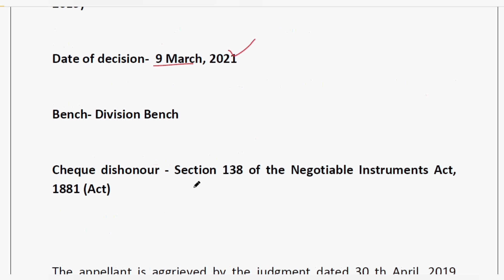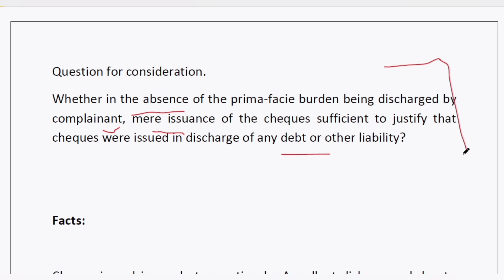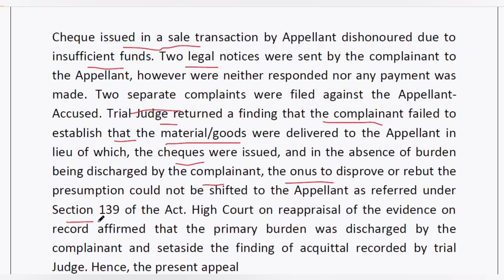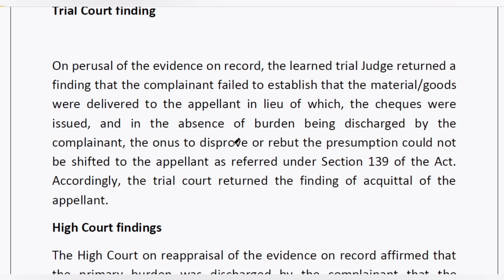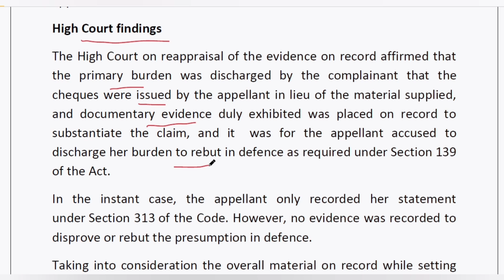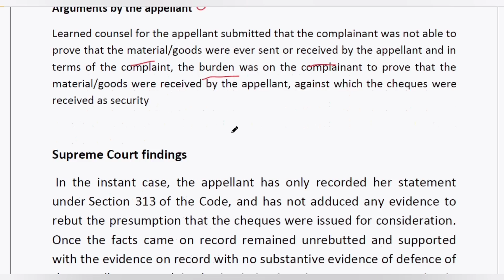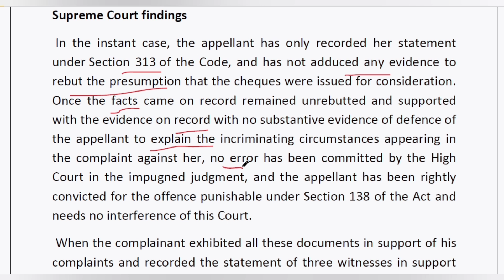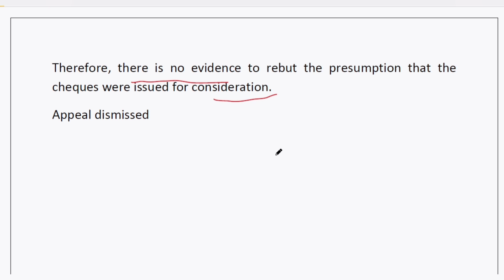scjudgement / Cheque bonuce/Burden of proof/ Sec.138/Sec 139/ Negotiable Instruments Act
Burden of proof that cheque was not issued to discharge any debt or liability
Supreme Court Latest Judgement
Sumeti Vij vs M/S Paramount Tech Fab Industries decided on 9 March, 2021
CRIMINAL APPEAL NO(S). 292 OF 2021
SLP(Crl.) No(s).8498 of 2019
rebuttal of presumption
section 138/139 of Negotiable Instruments Act 1881